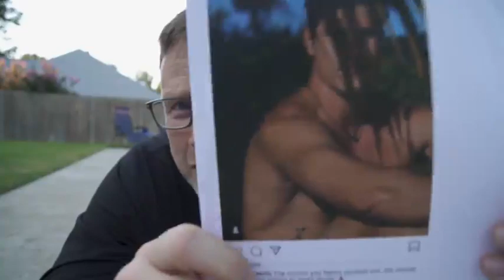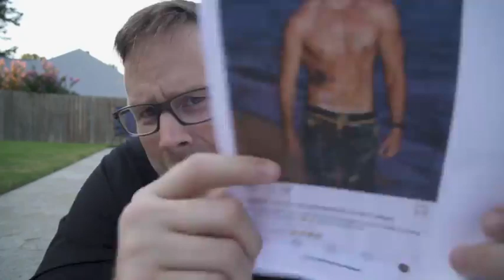Myabetic Awards // Jesse Robello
You should vote for Jesse because he is super tan, lives in Hawaii, surfs, jumps out of planes and has Type 1 Diabetes.

Do it for the Diabetes.